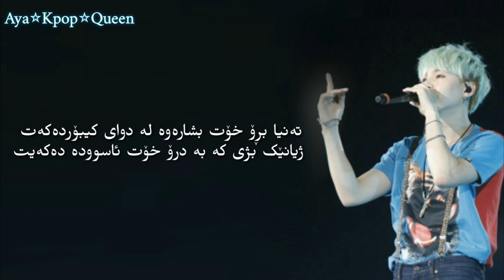[ Kurdish Sub ] Suga - Doesn't matter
Emtihan tawaw 😍😍😍😂😂

Like u subscribetan ber nache 💜